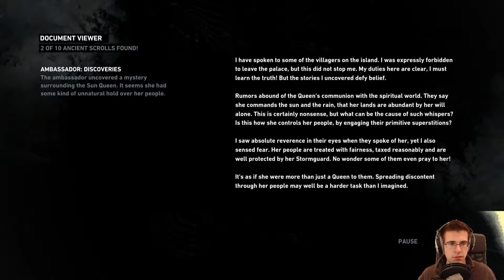Girls like big heavy guns? - Tomb Raider 2013 Part 4